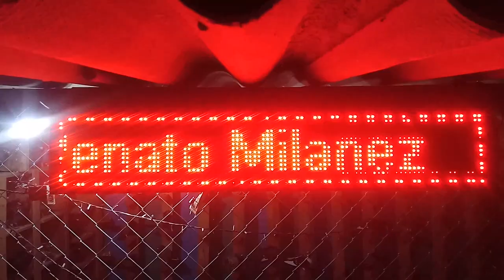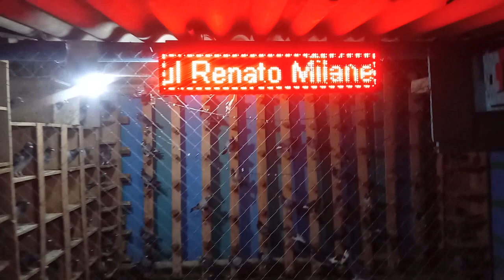OS POMBOS NA NOITINHA 27/01/2021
Weverton Neves Eua
isaias de betim
Alex de betim
Marcos de Sarzedo
Diney  ibirite
Junio do Vale Jatoba
Decio de pedro Leopoldo
Joaquim de Campos Gerais
Ninho de Sarzedo
Alexandre De Ibirite
Ricardo Pinheiro
diego Columbofelia
Bruno Ferreira
Cristiano Cristhyan
doideira de jandira
Verano Magalhães
Jedson Dos Santos Aquino Aquino
Leandro Moreira
Waldir Victorio
Pombal Morada do Sol Amilton Gonçalves
Reinaldo Alves
Anderson Rossani
Jaime da cruz
Sd Pedro Neto
Quintal na Laje do Serginho
Canal Metamorfose
Dudu Silva
Caíque Sandro
Pinheiro Bull Kennel
gabriel de jesus
Reinaldo Alves
wandersom mendes
Pombal Toca da Raposa Leite
Philippe 22
Maycon Dionatan
tania maris cardoso maris cardoso

daniel tadel de belo horizonte
Diego Martins
marcelo sales
Weverton Neves
Hugo Pombal Asa Branca
jose Domingos  na cidade de Mangualde
Edegar Santos Da Silva Edegar Santos
luciano lopes do  Estados unidos  nova jersey neywark
p gato Mestre de janauba
Renata Tiburcio
Criação Asa Comum
Edson Costa
Carlos Eduardo
Maironi Da silva
Reinaldo Silva
Jaime da cruz
Gian Carlos
Luis Carlos
Iran Kids123
Madalena Bertoldo
Michael Aparecido
Wesley e nadya de Betim
Jailton Lindo
Brunno criador
Aleixo da savassi
valdir aparecido
Wagner Silva
Josiel Matos
Pedro Henrique de aracaju sergipe
Anderson Tavares Tavares
Jhonata s Nunes
Paulinho de Oliveira
Hodney de Brasília-DF
Marcus Vinícius Caiapônia Goiás
Juninho do palmital salve
Madalena Bertoldo
Ronaldo Sena
Paulinho de Oliveira
Júlio César dos santos Cesar
Edilson Ferreira
Fábio César Diniz. de Divinópolis MG
ELI de em bocaiuva MG
 Pedro Daniel de pimenta
Aldair Clemente de pimenta
miguel Cardoso de cinfaes""
Carlos Roberti
 Alailson  de Aracaju-Se
Walter oliveira do trevo de Ibirité
Salve pro andre carvalho de oliveira
Edson Costa
Júlio César dos santos  de juis de fora
José Carlos Gomes da silva
 lucas De Espinosa
joziel Mattos .B.Serra
Fabinho Dos Pombo
júlio do Durval de Barros
tinim do jardim de ala Ribeirão das neves
gabriel de montes claros mg
walter oliveira
Ederson Paulo de santa luzia
pity de nova lima
 Ederson do sao benedito
Colombofilia Regional
Ronaldo sena de curvelo  mg
Marcelino Bambu
Claudiomar Souza Paranaíba-Piau
Tiago Xavier
Souza  de  Fortaleza Ce.
Gilmar de Teófilo Otoni Minas gerais  Pombal dá fe
Tiago Xavier da Silva Neto
Frederico Ozanan de montes claros
POMBAL BELA VISTA-COLOMBOFILIA MINEIRA!
Josiel Matos
Paulo Salis
Luiz Quirino
Cauan Benicio da Bahia
ze da pinga
Wesley Pinheiro de Betim
gessandro  de Mantena MG
Marcus Vinícius da cidade de Caiapônia Goiás
Edilson  dos Santos  Ferreira  aqui  de São  João  Del Rei
Paulo Salis d campinas
Marcos Costa de BH
Adeilton Santos
 nenen do Nova vista
jairo portugal
Alailson de aracaju"
Cristiano Alves
Adriano pombal janauba Carlos
Cristiano Cristhyan
Fabio Pires
Rodrigo Sousa
Aldair Clemente
Ricardo Bevilaqua
Edilson Ferreira
Mauricio Clarindo
daniel tadeu de bh
jose domingos
luciano lopes
gato mestre de janauba
lucas de espinosa
fabinho dos pombos
julho do durval de barros
fabio alves do marilandia
pombal wv ribeirao das neves
paulo salis do norte
pombal do bacana
cristiano Alves pombal Pantanal Campo Grande mato grosso do sul
Paulo Salis
Maria Antonia Ferreira
Atacadao Bompreço
Gilvan
João Pedro de divinopolis
Marcio Morais
Ederson Paulo  de sao bendito
bruno de pedro leopoldo  mg
Joandes Cunha
luciano  do Paraná
Lindemberg Cardoso
Gusttavo Pereira de montes claro
Alexandre Oliveira
João Lucas Nascimento